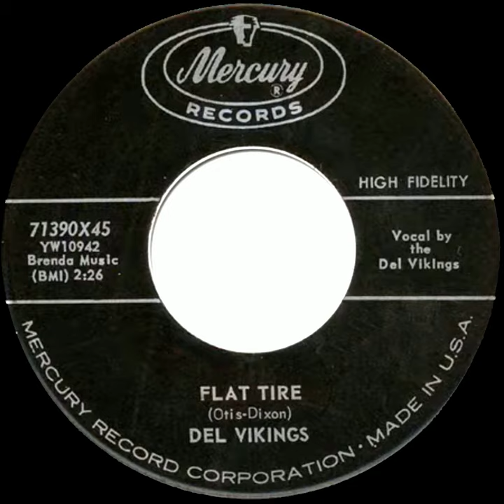Del Vikings - Flat Tire (vocal Norman Wright)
Mercury Recording 10942
recorded:  Mercury Sound Studio, NYC, 1958
released:  October, 1958 on 71390x45